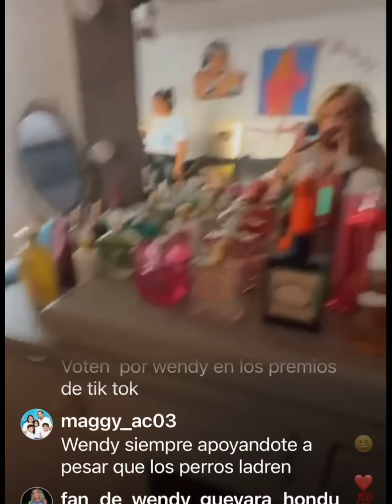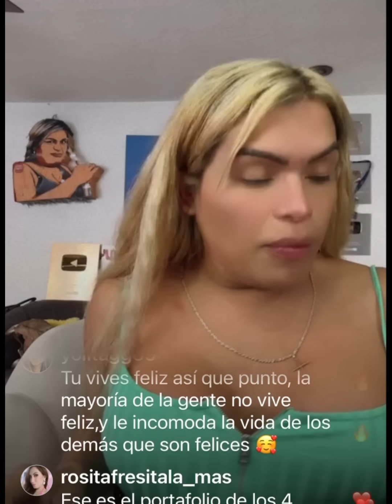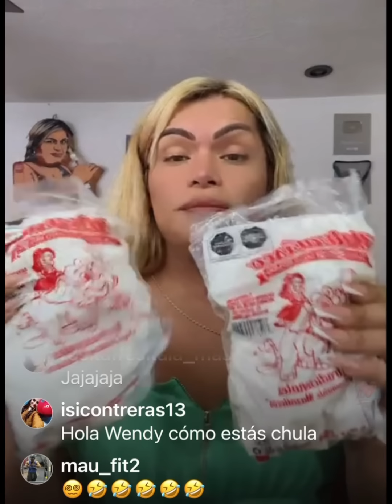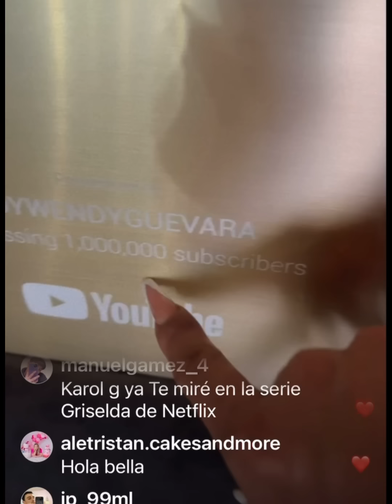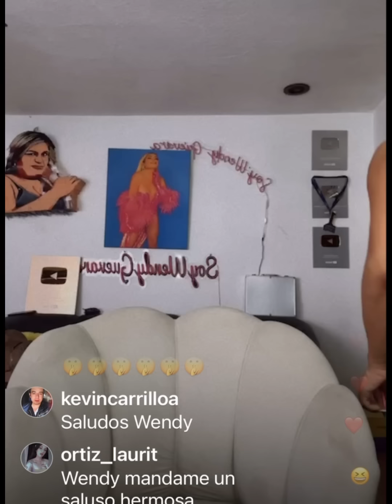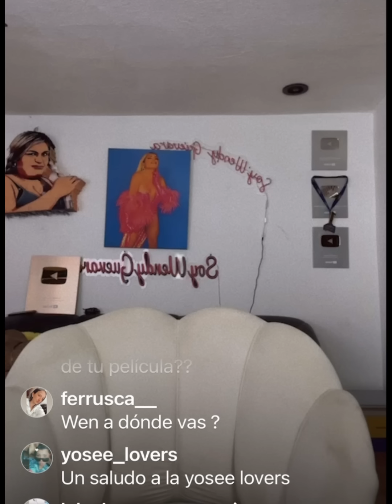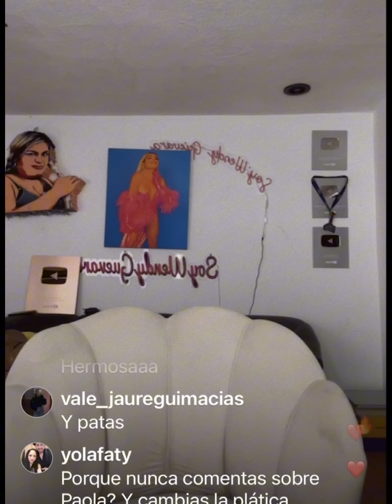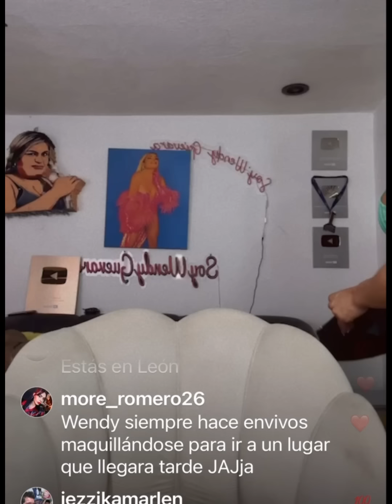Wendy maquillaje sencillo pa es el mole de Evelyn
Wendy maquillaje sencillo para el mole de Evelyn